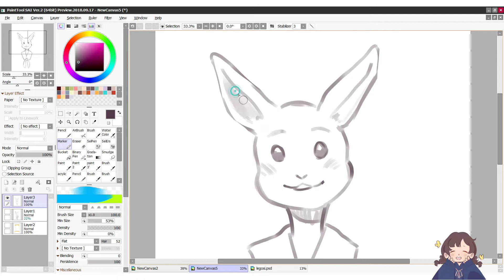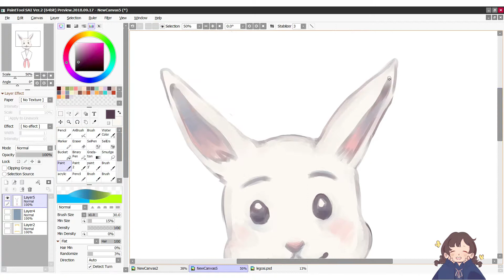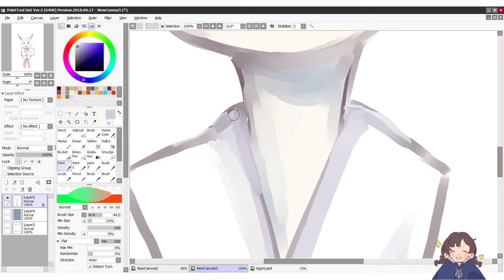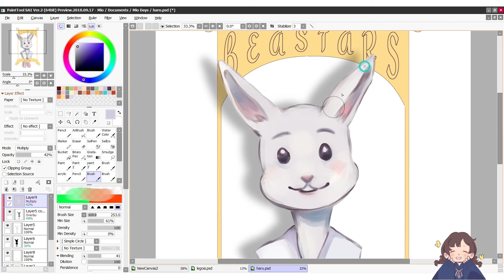【Speedpaint】Haru (From BEASTARS) 【Paint Tool SAI v2】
Painted everyone's fave strong bunny.

Character: Legosi (From BEASTARS by Paru Itagaki)
Duration: 2hr
Programs: Paint tool SAI v2, Photoshop CC
Tablet: Huion NEW 1060+